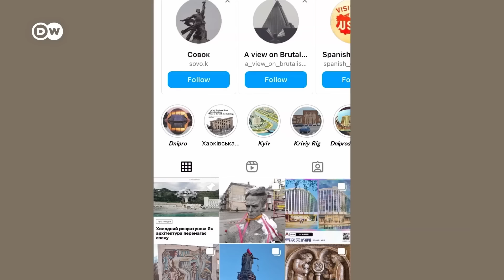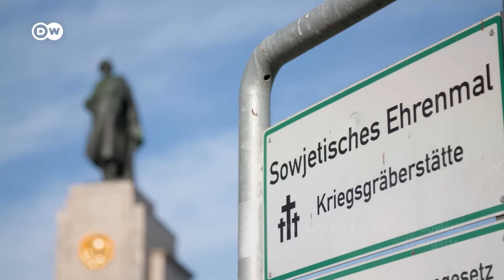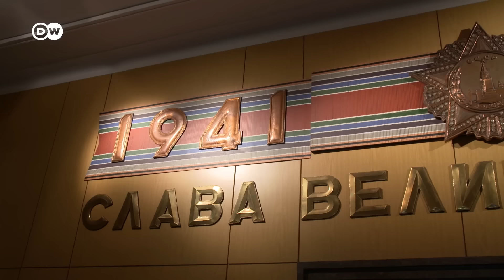Demolición de monumentos soviéticos - ¿Cómo deberíamos afrontar la historia? | DW Documental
Monumentos que conmemoran la victoria soviética sobre el fascismo son retirados en Europa del Este. Pero, ¿no debería honrarse a los soldados que derrotaron a Hitler, a pesar de la invasión rusa de Ucrania hoy?

En Ucrania y en todo el este de Europa se están eliminando los monumentos de la antigua Unión Soviética. Pero, ¿no se debería seguir honrando a los soldados que derrotaron a los nazis, independientemente de la política de Putin? ¿No se deberían al menos conservar los monumentos que conmemoran esta parte de la historia?

Son escasas las voces en favor de preservar esos monumentos. Sin embargo, ¿derribar los monumentos a la victoria soviética sobre el nazismo no implica en el fondo hacerle el juego a Putin? Al fin y al cabo, una de las ideas que intenta propagar el presidente ruso es que la Unión Soviética es sinónimo de Rusia, y que el ejército ruso bajo su liderazgo está librando la misma batalla que una vez libró el Ejército Rojo contra los nazis.

Muchos países que sufrieron bajo el dominio soviético ven ante todo en estos monumentos gestos coloniales rusos. En Alemania, los monumentos soviéticos siguen en pie e incluso están siendo cuidadosamente restaurados. Pero también aquí crecen las críticas. Cien años después de la fundación de la Unión Soviética el 30 de diciembre de 1922, el documental " La demolición de monumentos soviéticos" muestra lo difícil que es encontrar una actitud adecuada hacia estos símbolos del pasado. El documental es un viaje a través de los monumentos soviéticos en Ucrania, los países bálticos y Berlín.